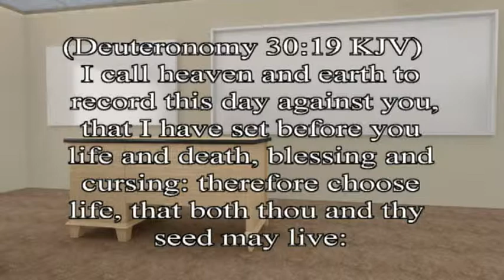The Fool has Said 7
What you value the most.